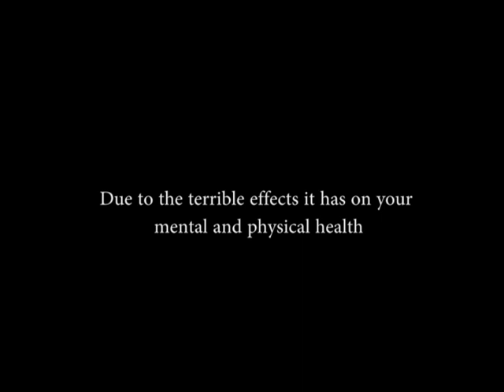Dizzee Rascal - Bassline Junkie (student music video)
A student's music video to Bassline Junkie by Dizzee Rascal, playing on the 'junkie' side of the song's title.
I really like the use of the fisheye lens to capture the 'high' these characters are experiencing whilst they listen to the music, the setting, characters and costumes also work really well.